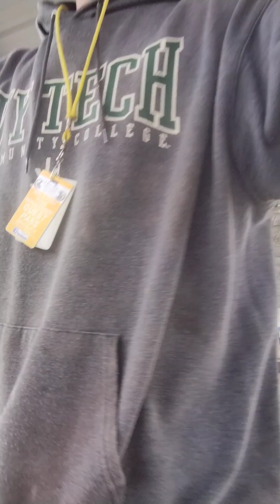Radical Firearms 5.56/.223 first time at the range.